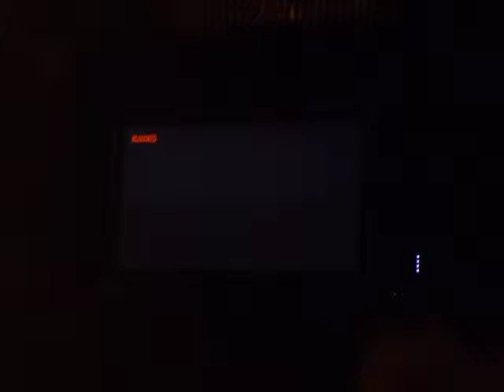funny video of a girl sucking at COD